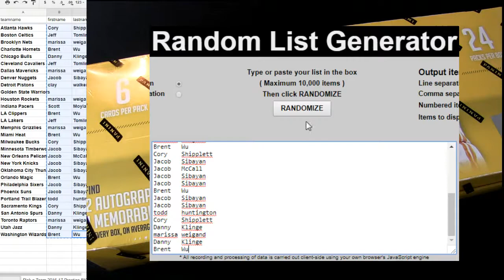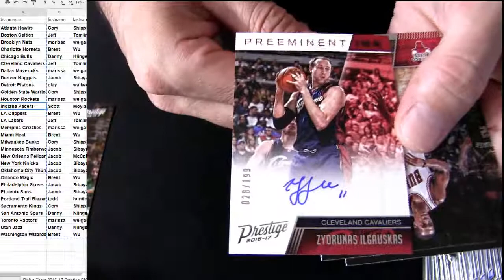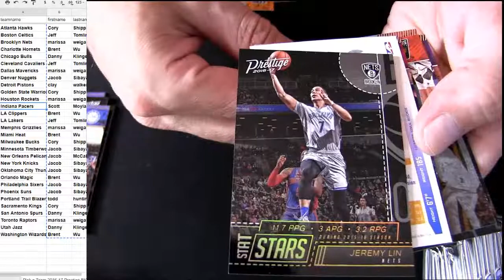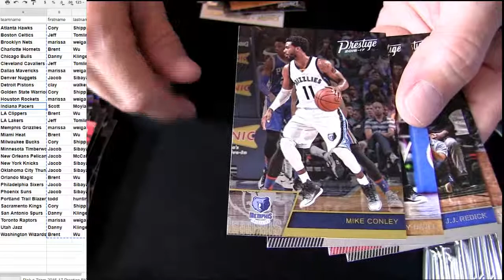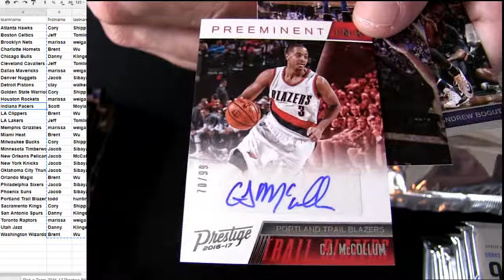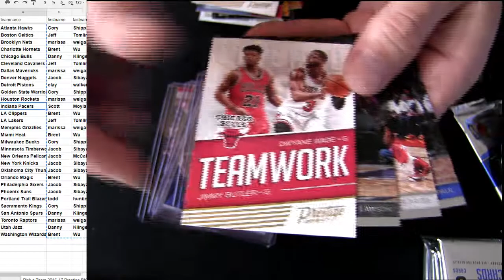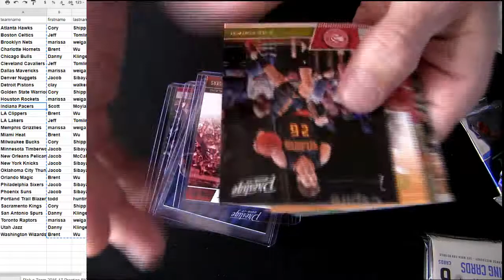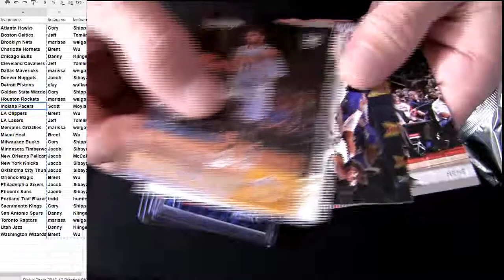16 17 Prestige BK #5